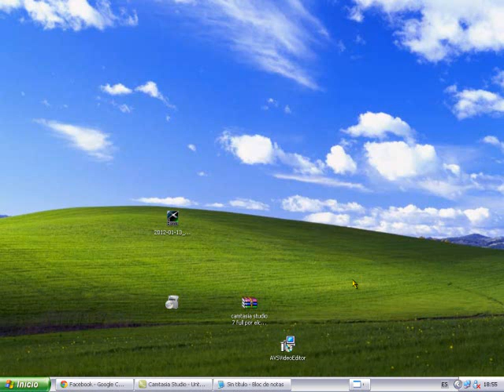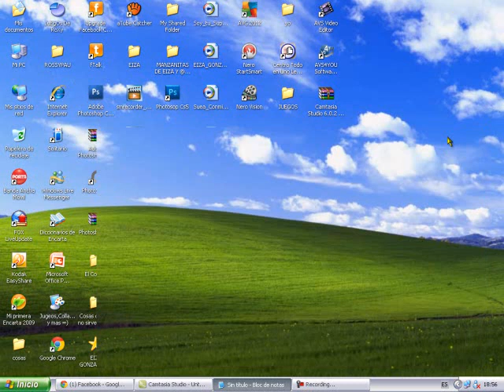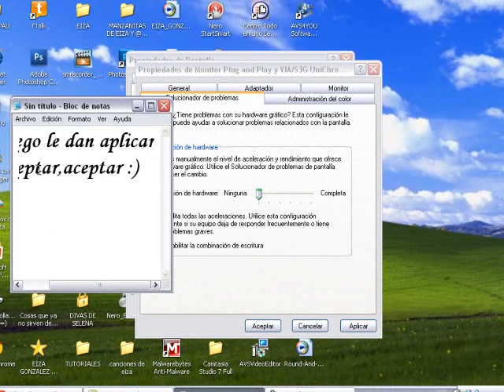Como Hacer Que el Camtansia Estudio 7 sea Mas Rapido.wmv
Es este video les indicare a Como hacer que El Camtansia Estudio 7 sea mas rapido :) Dudas? Comenta NO INSULTOS! Se unen :) GRACIAS!♥